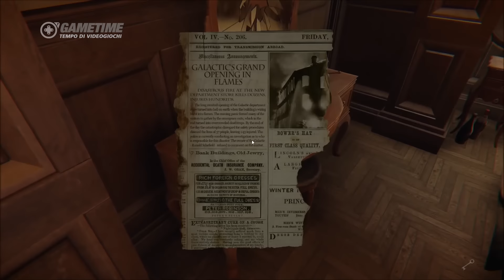Layers of Fear - Videorecensione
La nostra Sara ci parla di Layers of Fear, un indie horror esplorativo in prima persona pieno di jump scare dalla trama solida ed emozionante.